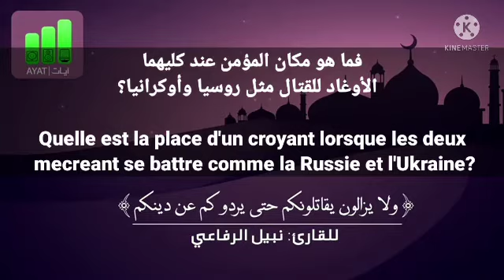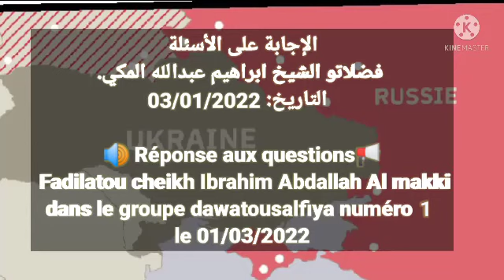Cheikh Ibrahim Abdallah Al Makki: Questions et réponses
Quelle est la place d'un croyant lorsque les deux mecreant se battre comme la Russie et l'Ukraine?